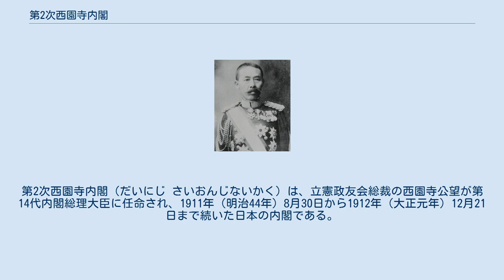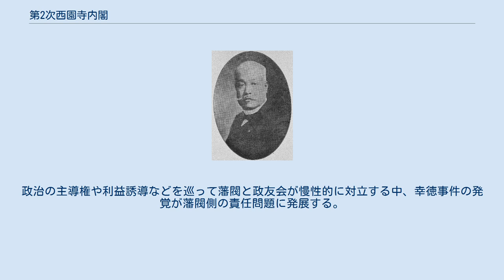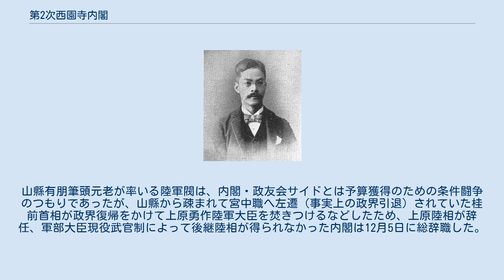第2次西園寺内閣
第2次西園寺内閣（だいにじ さいおんじないかく）は、立憲政友会総裁の西園寺公望が第14代内閣総理大臣に任命され、1911年（明治44年）8月30日から1912年（大正元年）12月21日まで続いた日本の内閣である。
 1911年（明治44年）8月30日任命。
在職日数480日（第1次、2次通算1,400日）。
 1911年（明治44年）8月30日任命。
 第2次桂内閣は藩閥を主体とした政権だったが、唯一藩閥の制御が効かない衆議院については、第一党の立憲政友会による閣外協力を得て運営されていた（桂園時代）。
政治の主導権や利益誘導などを巡って藩閥と政友会が慢性的に対立する中、幸徳事件の発覚が藩閥側の責任問題に発展する。
政友会の実務を取り仕切る原敬は政友会への政権譲渡、桂首相の政界引退を要求し、桂内閣は条約改正の成功を機に退陣した。
後継首相は桂の指名で政友会の西園寺公望総裁が指名され、1911年8月30日、第2次西園寺内閣が成立した。
 1912年、二個師団増設問題が発生。
山縣有朋筆頭元老が率いる陸軍閥は、内閣・政友会サイドとは予算獲得のための条件闘争のつもりであったが、山縣から疎まれて宮中職へ左遷（事実上の政界引退）されていた桂前首相が政界復帰をかけて上原勇作陸軍大臣を焚きつけるなどしたため、上原陸相が辞任、軍部大臣現役武官制によって後継陸相が得られなかった内閣は12月5日に総辞職した。
 後継首相には桂が復帰したが、世間での藩閥打倒運動（憲政擁護運動）が大きくなり、政権継続の目途が立たなくなった第3次桂内閣もほどなくして崩壊。
西園寺も前後して政友会総裁の職を辞任しており、桂園時代は名実ともに終わりを告げた。